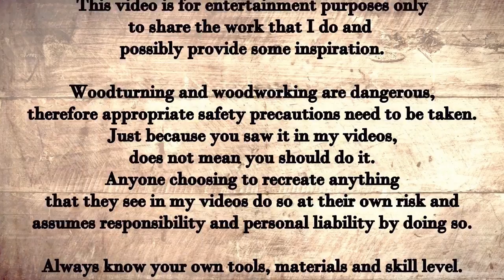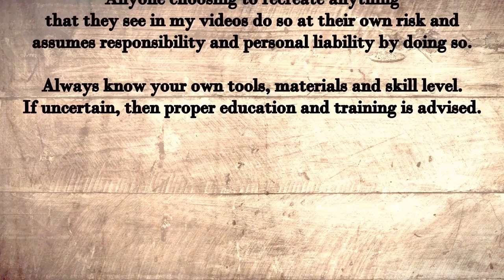Woodturning| An airbrushed ash bowl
Following on from my previous video where I unboxed an airbrush kit, this video shows the turning of the ash bowl along with the airbrushing of the sunburst effect.

Products used:
@ChestnutProducts  Spirit Stains, Cellulose Sanding Sealer, Acrylic Gloss Lacquer and Microcrystalline Wax
Yorkshire Grit Original and Microfine

All turning done on my @RecordPowerTV Coronet Herald